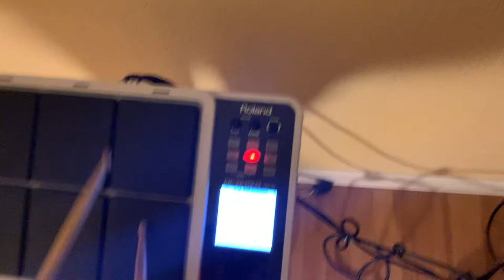Ransom by Lil Tecca Cover